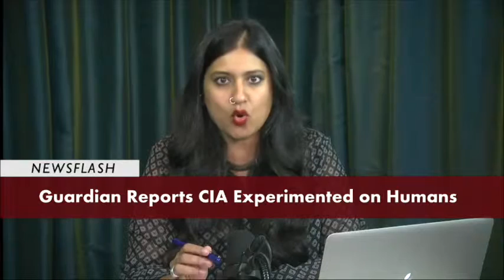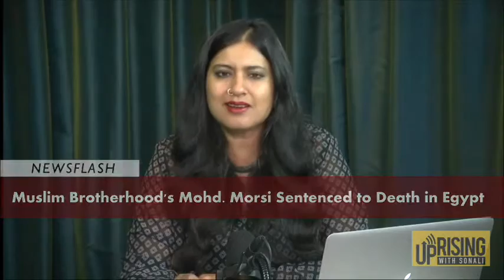Newsflash with Courtney Morris -- 06/16/2015